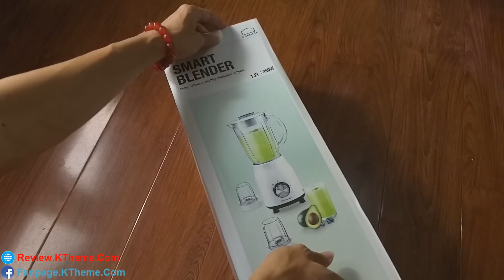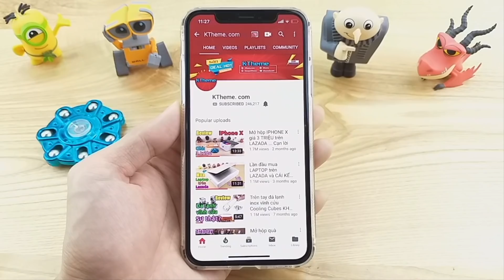Lần đầu KTheme mất tiền NGU 600k trên shopee :((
Đắng lòng quá, vừa mua thì shop giảm nửa giá huhu, ai thấu nỗi đau này, anh em xem ủng hộ mình nhé hic hic.